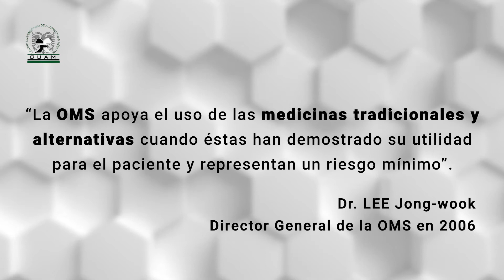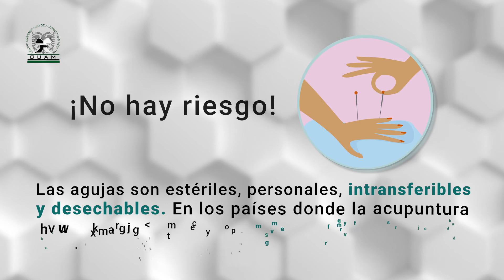Desmentimos 5 mitos de la acupuntura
En 1979, la Organización Mundial de la Salud, reconoció la eficacia y seguridad de la acupuntura como un tratamiento válido para numerosos problemas de salud. Aunque usualmente relacionamos agujas con dolor, en acupuntura, el grosor de las agujas que se usan es tan finísimo que la mayoría de los pacientes ni siquiera las notan durante el tratamiento.

Aquí te desmentimos otros mitos en torno al tema...

¿Quieres estudiar acupuntura? Conoce nuestros cursos